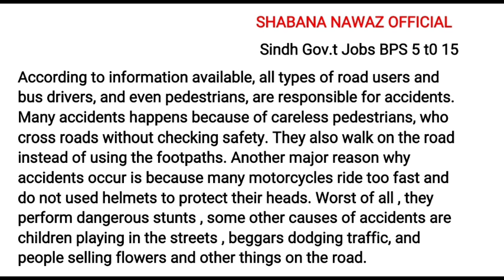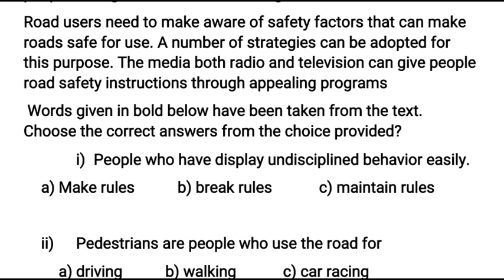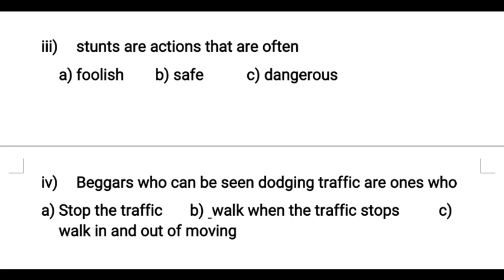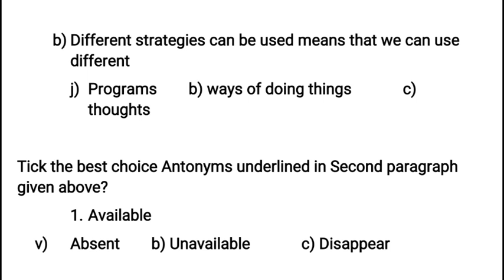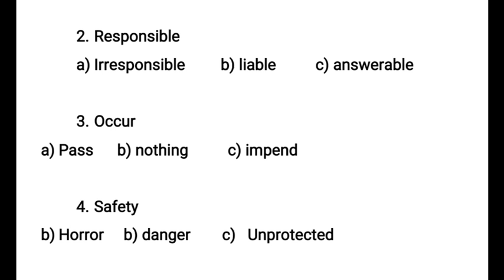Reading Compression Class 8 IBA screening test Preparation/Zaheer Hassan/Shabana Nawaz Official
Asalam o Alaikum dear all
Welcome to New team member of Shabana Nawaz Official

Mr: Zaheer Hassan

BS Computer Science( university Of Sindh Jamshoro
M.A English( Literature Regular)
Principal: Ahnaf Public School.
 Alhamdollilah he has good command on his subject further surely we will learn from each other suggestions regarding class improvement will be highly appreciated